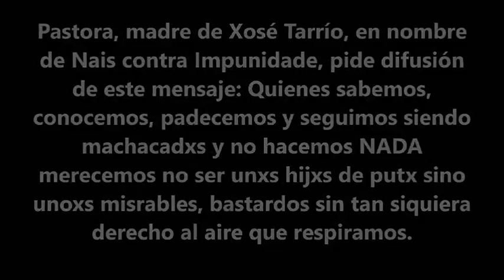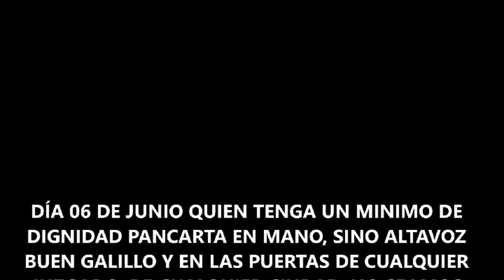06 DE JUNIO A LAS 10:00 A.M. JUICIO A NAIS, SOLIDARIDAD EN TODAS LAS CIUDADES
No importe en qué ciudad nos encontremos, si tenemos alta-voces bien o sino con cacerolas como ellas nos enseñeron, su gran arma. Sino chillando, con pancartas y fotos de las madres, Todas las personas concentradas a las 10:00 am del 6 de Junio de 2016 a pedir que las RESPETEN PORQUE NOSOTRXS TAMBIÉN LAS AMAMOS Y NO DEJAREMOS QUE NOS LAS TOQUEN SU INFINITA DIGNIDAD Y VALENTÍA. TODOS A UNA!